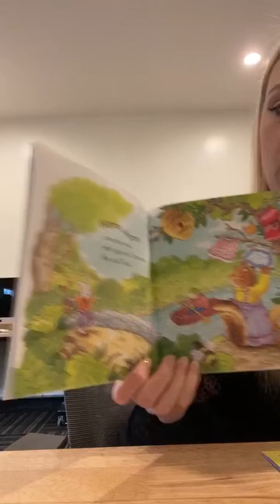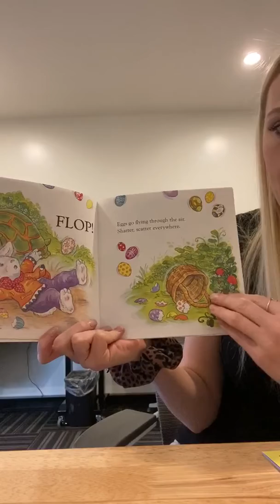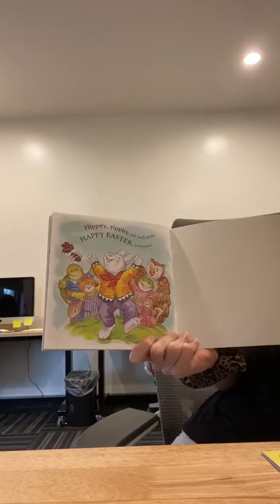Hippity Skippity Easter